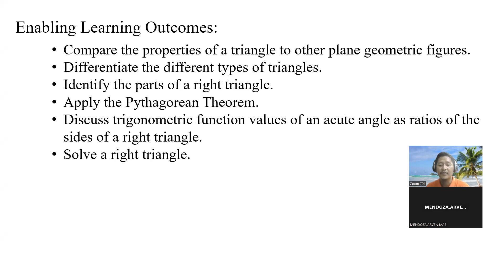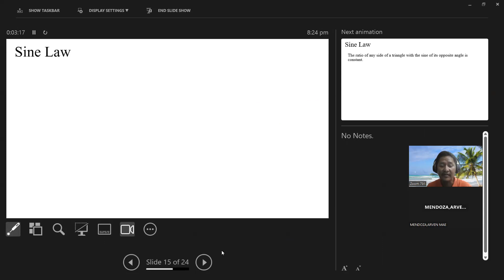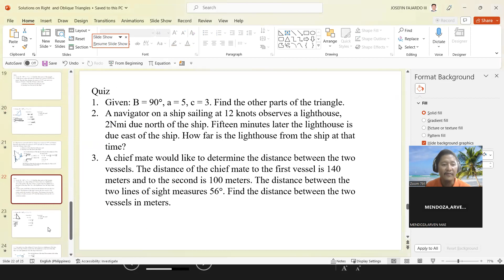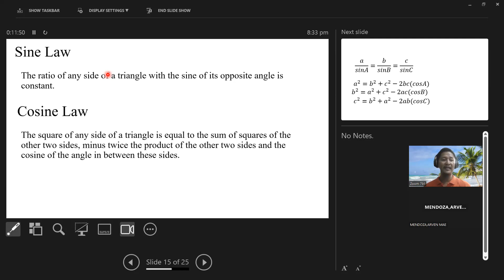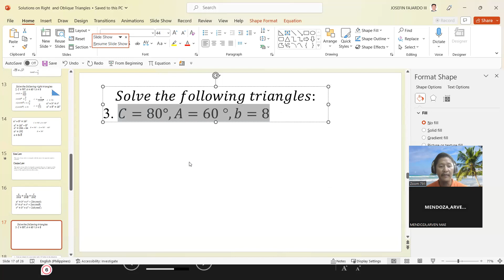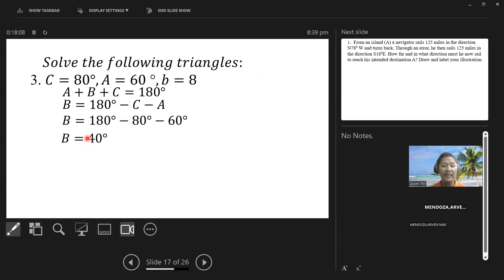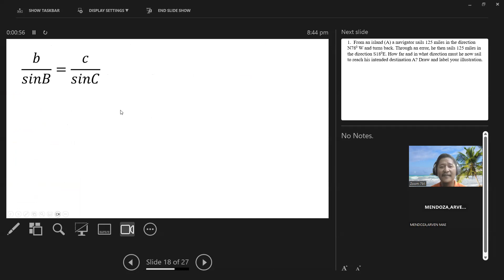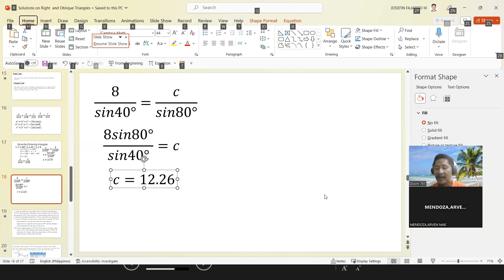Solution on Oblique Triangles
A short lecture on solving oblique triangles using sine and cosine laws